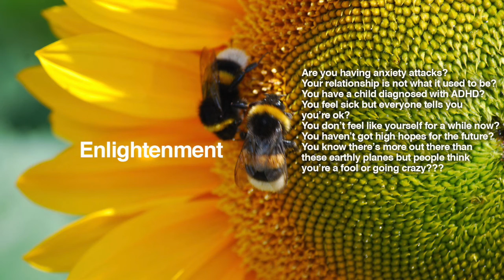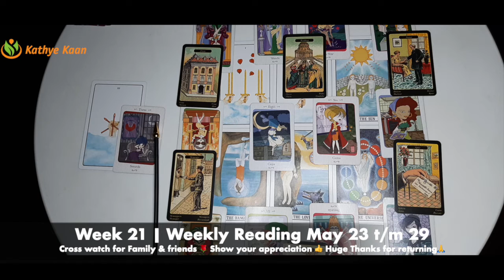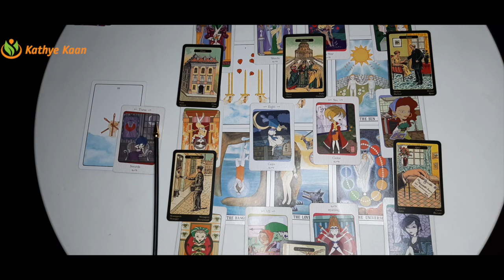CAPRICORN Weekly Reading May 23 - 29 🌹Week 21 Tarot Horoscope Reading 💫 By Kathye Kaan